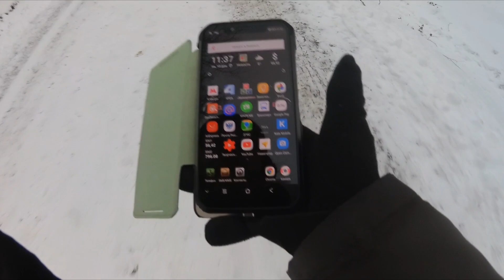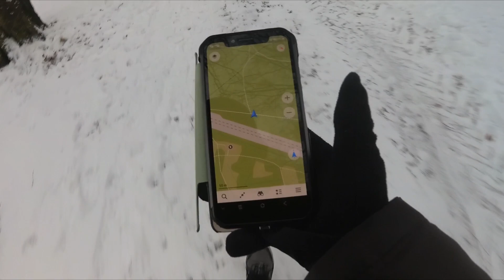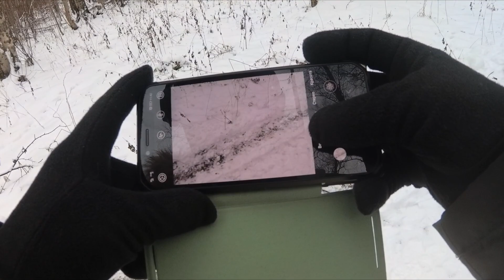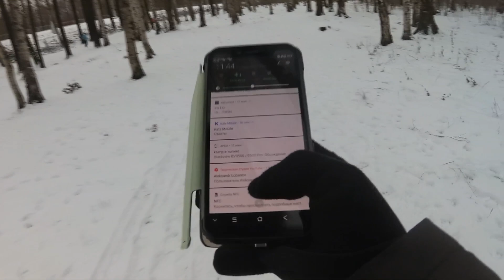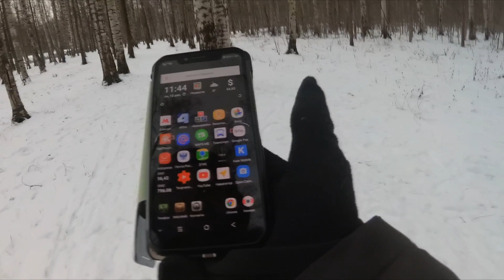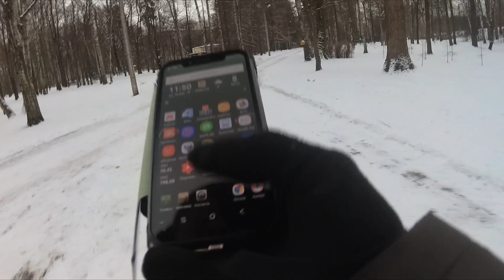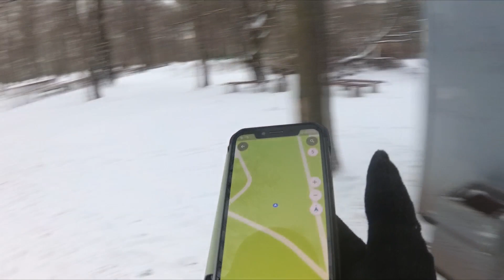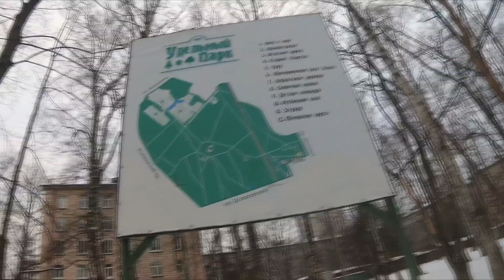Прогулка с BV9600 Pro по Удельному парку СПб.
Решил показать как себя ведет смартфон Blackview BV9600 Pro в условиях зимы. Везде снег (пока не много), температура явно ниже нуля (но не сильно) и природа! Ну не красота-ли? А самое главное что и мой электронный помощник явно положительно себя показывает в таких условиях! Смотрим:
Получил на изучение от производителя тестовый образец смартфона Blackview BV9600 Pro который скоро пойдет в серийное производство. Если вам понравился этот смартфон (так же как и мне) - то на него уже можно оформить предзаказ, например там
Blackview BV9600 pro Rugged IP68 Waterproof mobile phone 6.21" Face ID Smartphone 6GB RAM 128GB ROM 5580mAh 16MP Dual Cams NFC . MT6771 Octa Core,2.0GHz
Ну или еще там:

Подписываемся на группу в ВК - там проще отвечать на ваши вопросы